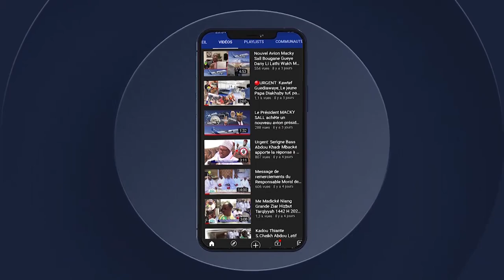🛑Visite émouvant de Amadou Mame DIOP Pr de l'Assemblée Nationale auprès du Khalife Général Mourides